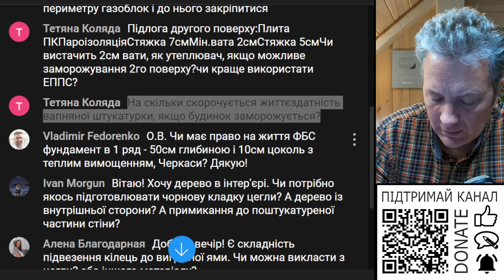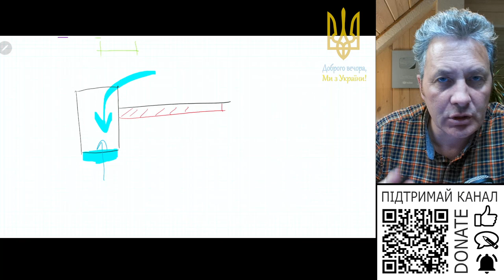Чи достатньо 40см заглиблення стрічкового фундаменту при утепленні вимощення?